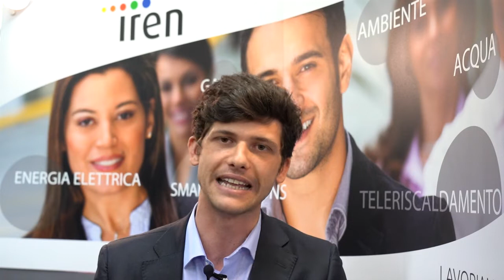Iren Career Day 2019 - Politecnico di Torino